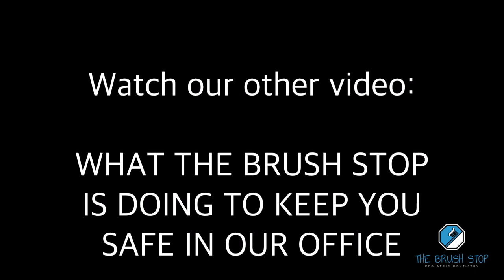Mandatory COVID-19 Patient Safety Protocol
Here are a list of updates that we have made to our Practice and implemented for our mandatory COVID-19 Patient Safety Protocol  at THE BRUSH STOP